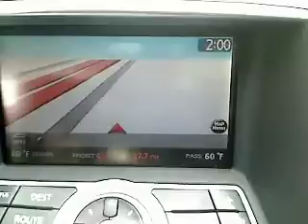2008 Infiniti G35 - Sedan San Antonio TX IW3434A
2008 Infiniti G35  - Stock#: IW3434A

Gunn Infiniti
12150 IH-10 West

Less than 56k Miles.. New In Stock** Infiniti CERTIFIED*** Safety equipment includes: ABS Xenon headlights Traction control Curtain airbags Passenger Airbag...How tempting are all the features on this PREM/NAV: Leather seats Power locks Power windows Audio controls on steering wheel Power mirrors...